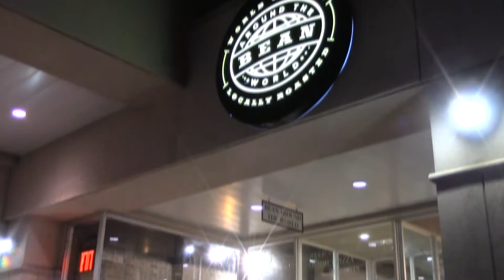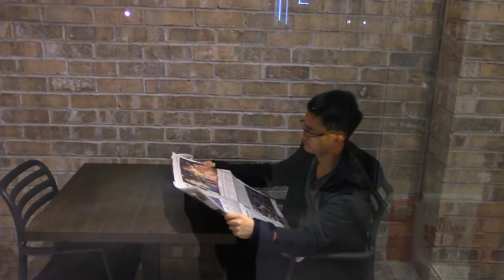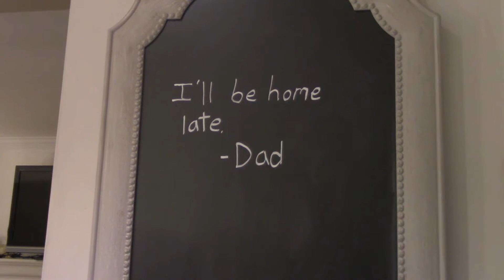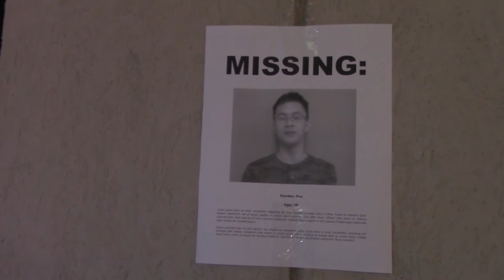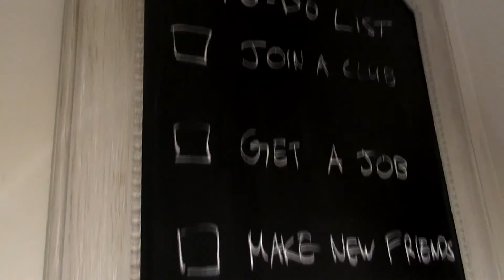Out From Hiding - Sigma Studios (Nominee)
[24-Hour Film Challenge 2016] A film written, acted, filmed, and edited in 24 hours by Michael Poon, Kshitij Shah, Ricky Sugden, Robert Braley, and Farshad Murtada!

MTAC would like to thank all the participants in this year's 24 Hour Film Challenge! Markham's youth really proved their talent! Each film must have incorporated a line, prop, and sound from blockbuster hits. This year's line, prop, and sound were:
Line: "Sometimes it's the people nobody imagines anything of who do the things that no one can imagine." - Imitation Game
Prop: A Mirror
Bonus Prop: An Onion
Sound: Footsteps - The Grand Budapest Hotel

Thank you to our generous sponsors the FLATO Markham Theatre for hosting the event space. Tradeworld Realty Inc., and Cachet woods dental for their monetary sponsorship. York Slam, Trendy Co., Felix & Norton, Artkylin Clothing, Uncle Joe's Family Restaurant, and Paint Lounge for their in-kind sponsorship and the Markham Arts Council for their continued support.